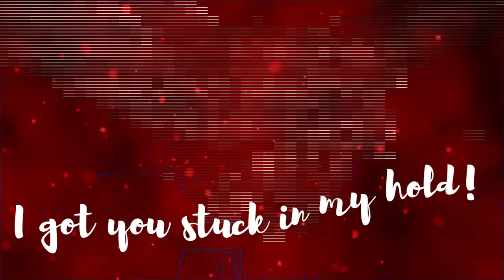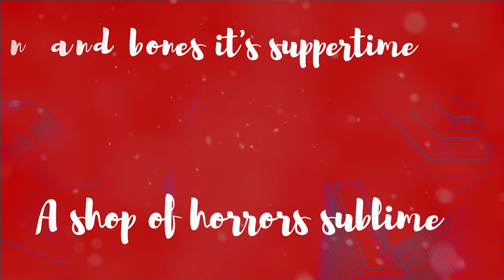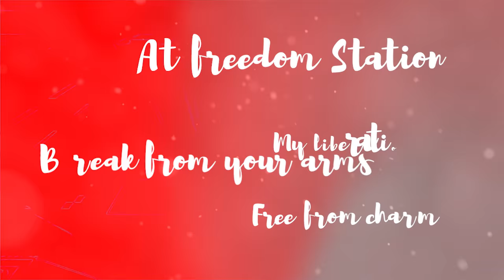CRYSTAL AXIS - LEOPOLD (Official)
Crystal Axis return to the Kenyan rock scene after a five year hiatus with a devastating new single spurred by the dark and bloody past of the human race.

Crystal Axis will be performing at this year's edition of the iconic Decolonise Fest in London, UK.
Check out the link below to find out how you can be part of this incredible journey:

'Leopold', as the name suggests, is about King Leopold II of Belgium and his tyranny in Congo.

The song was spurred by the fact that the world over, we all know the atrocities committed by Western dictators and oppressors. The whole world knows of all the wrongdoings committed in Europe. However, it seems as though a blind-eye is turned on the atrocities committed against people of colour, predominantly Africans and black people. We are told that racism is over, and that we should forget about the past and move on. It's clear that the lives of people of colour mean less to rest of the world: Winston Chruchill is still praised despite the horrors he was party to in India, the Americans do not want to acknowledge the fact that their country rightfully belongs to the Native Americans, Europeans do not want to face the ugly truth of their bloody pasts in Africa, not to mention the colonial violence towards the Aboriginal community in Australia.

Foreign countries still own virtually all of Congo’s natural resources, and they guard their extraction rights with UN peacekeepers and hired paramilitaries. Virtually everybody in the country lives in desperate poverty, despite living in what is (per square mile) the most resource-rich country on Earth.

Lyrics and Music by: Crystal Axis
Produced by: Jaaz Odongo (Motion Image Sound)
Mixed and mastered by: Jaaz Odongo (Motion Image Sound)
Creative direction & video produced by: Genixish with special mentions to assets from mitchmartinez.com; ignitemotion.com; motionarray.com; 3dcor.eu

Lyrics:
Verse 1
Im spinning into control
Gold is food for the soul.
I stole and plundered your own
I got you stuck in my hold!

Now watch me as I grow
The Free State it's all for show.
So if my story ain't told
Hello it's Leopold!

Chorus
Catch me drinking a pint of love
At freedom Station.
Break from your arms, Free from charm
My liberation.

Leopold, won't happen again
Leopold, you're not my king.

Verse 2
I'm going to eat you alive
Skin and bones it's suppertime.
A shop of horrors sublime
History says I'm alright!

I'm the king and it's all mine
Under Force Publique and Christ
Your hands are mine tonight
Fingers up one time!